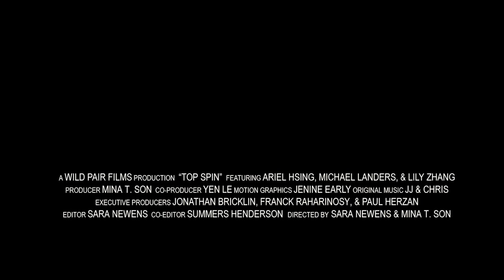Top Spin theatrical trailer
Coming to theaters soon! Distributed by First Run Features.

8/21-8.27: Laemmle Playhouse, Pasadena, CA
9/4-9/10: Grand Illusion Cinema, Seattle, WA